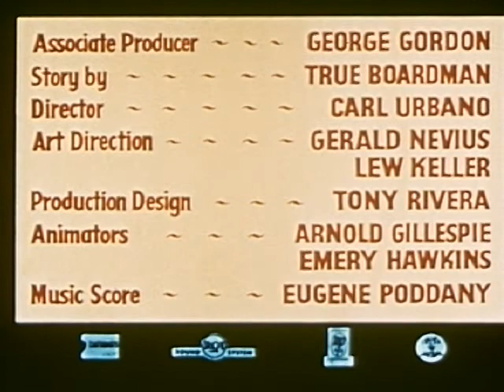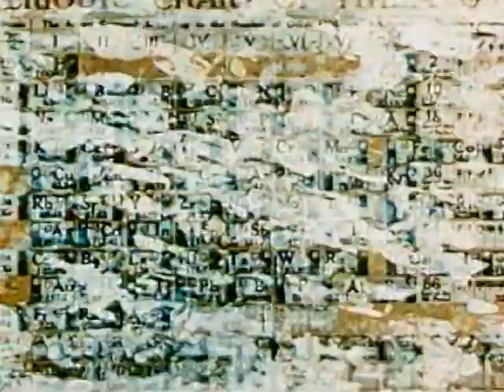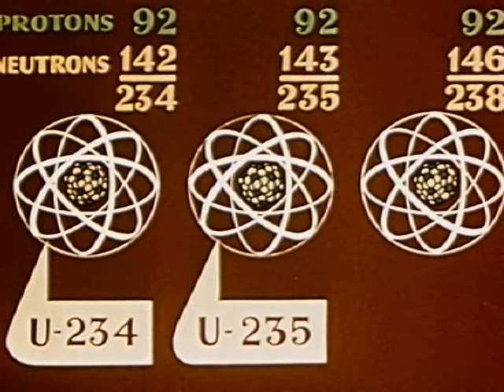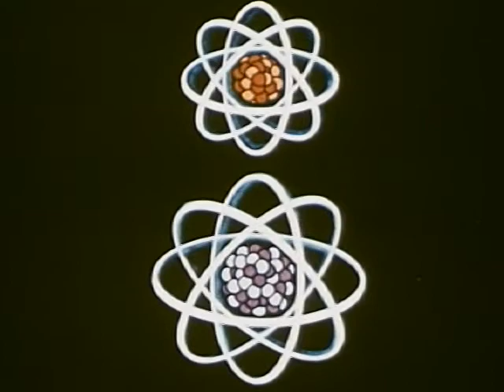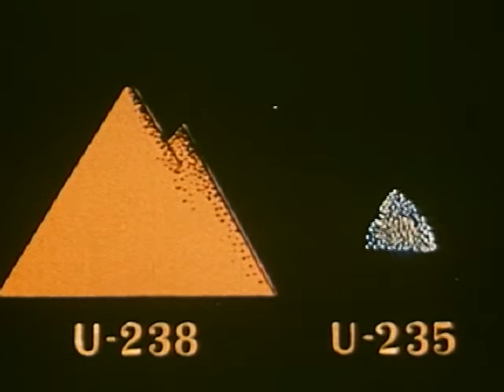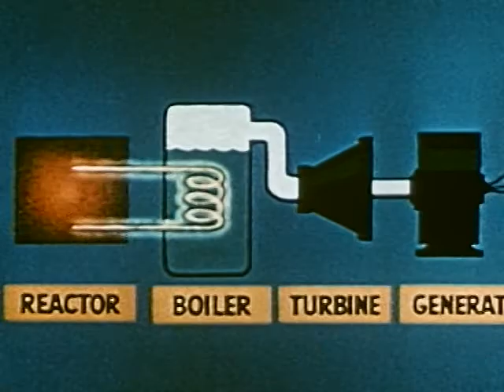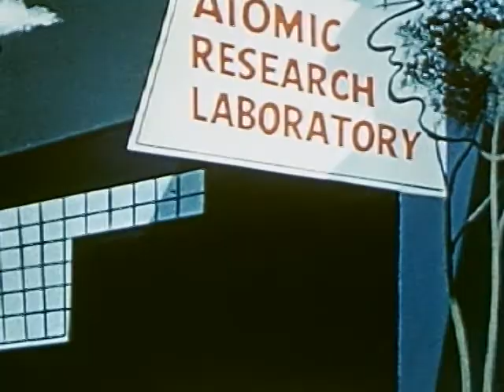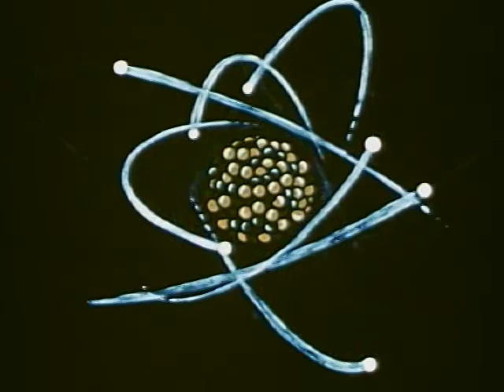A is for Atom (1953)